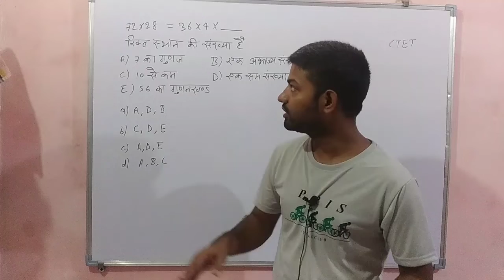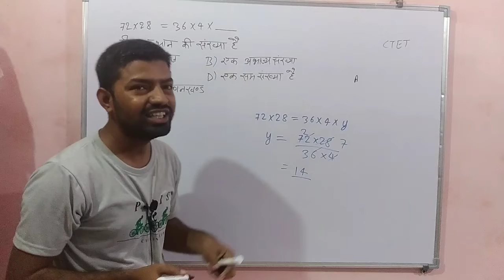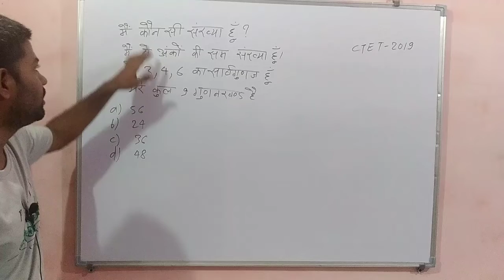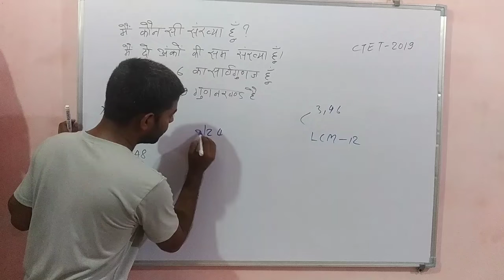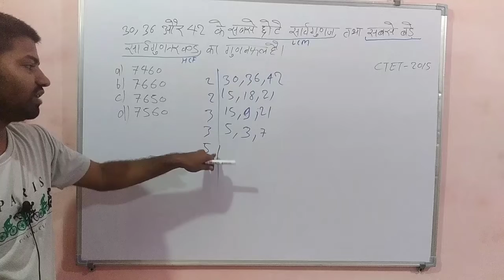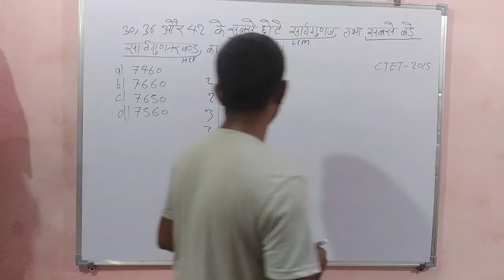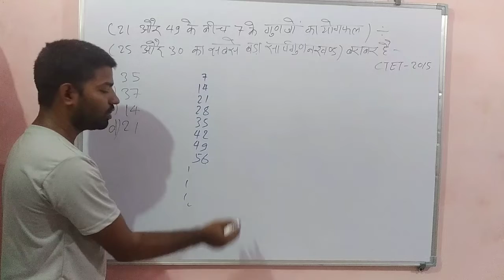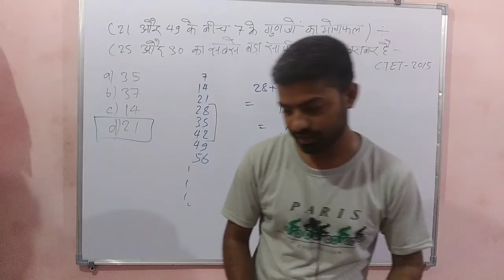uptetmaths ctetmaths supertetmath hcf lcm kvsmaths